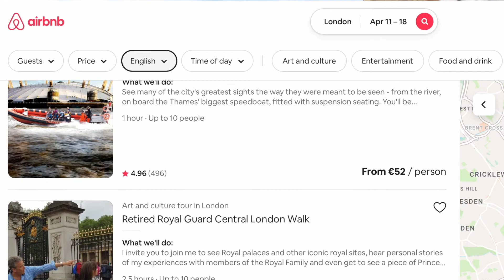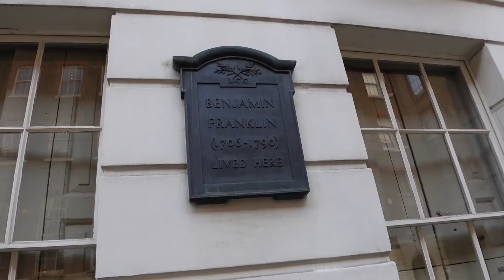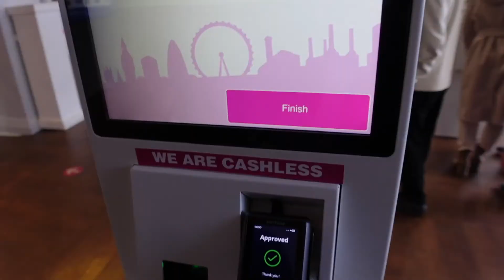Exploring The Best Things To Do In LONDON!🏴󠁧󠁢󠁥󠁮󠁧󠁿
Today we're exploring the BEST things to do in London with a Retired Royal Guard!!

London is such a magical place. Filled with history and traditions that have been around for hundreds of years, it’s hard not to marvel at all of it. We decided to see this beautiful cities from the eyes of someone who knows it intimately.

We logged into Airbnb Experiences where we found David, a former member of the Royal Guard & someone who has an incredible wealth of knowledge. He spent the day telling us various stories about the royal family & experiences he had with them during his years of service. It’s truly a one-of-a-kind experience that we could not urge you enough to experience. Please click the link below to book him next time you’re visiting London:

We don’t want to describe the experience in great detail, but we ended up visiting the most iconic & important buildings/locations in London. This is an experience that takes you into the center of London & offers such a unique glimpse of how the country of England as well as the United Kingdom has been shaped. The list of places visited in this video is as follows:

Trafalagar Square
Horse Guards Parade Ground
The Mall
St. James Palace
Buckingham Palace
St. James Park
Her Majesty’s Treasury
Parliament Square Garden
Big Ben/Parliament
10 Downing Street
Great Scotland Yard
Benjamin Franklin’s House
Westminster Abbey
London Eye

We HIGHLY encourage you to book this experience with David when you’re in London as he’s such a wealth of knowledge & such a fun person to interact with. Also, please kindly like the video as it helps us out tremendously. Thanks again so much & see you again soon!!